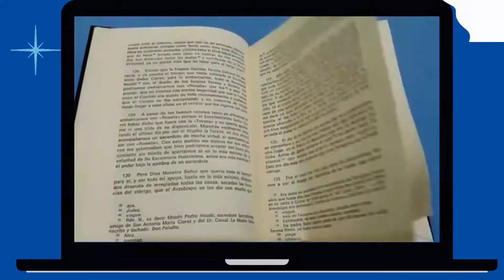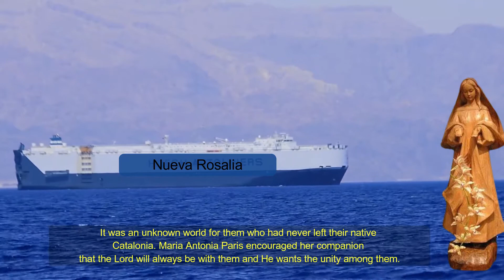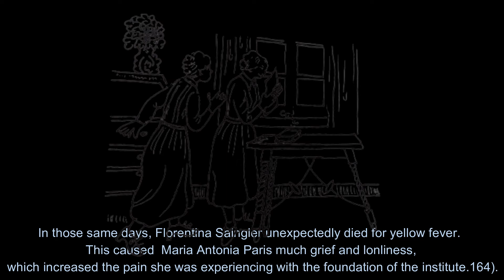Have You ever Have a Best Friend? I do. But....|| Part 5 (ENG SUB)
This is a story about Friendship.
Told By: Sr.Tina, RMI
Feel free to put in chat what is the meaning of Friendship for you?
 and What does it feel of having such a best friend in your life?